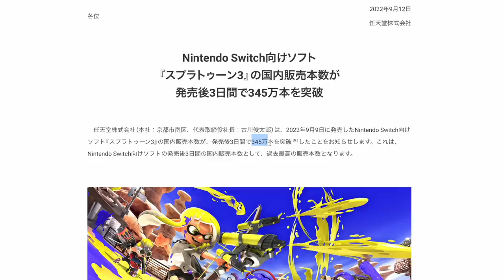【吃我安利】Splatoon 3 太容易上瘾了！为什么它是任天堂的新王牌！｜小宁子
简介里我给大家一些我自己摸索的新手建议吧：

1. 建议先玩英雄模式，熟悉移动和瞄准的手感

2. 武器推荐「专业模型枪MG」，喷涂效率很高，大招非常易用也很帅气

3. 排位模式的具体玩法，可以在排位战菜单的位置按 - 号键查看

4. 如果开加速器仍然有比较多的掉线问题，但是玩其他游戏正常，可以试着在加速器的服务器里把加速地区改成日本

5. 涂地模式在前两分钟一边涂家门口一边出门，最后一分钟尽量不死，胜率应该会不错